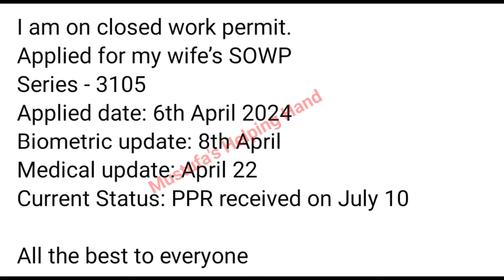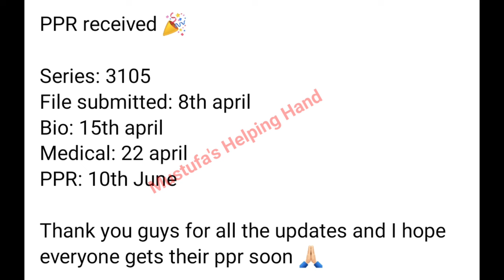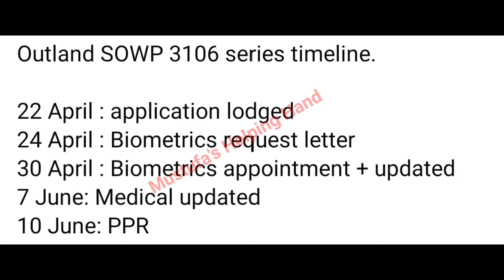🇨🇦 12th June latest SOWP PPR TIMELINE/SOWP/spouse open work permit canada ppr timeline.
Hello guys..

🇨🇦How To Submit IRCC Webform for canada visa application//IRCC WEBFORM//Without consultant#webform